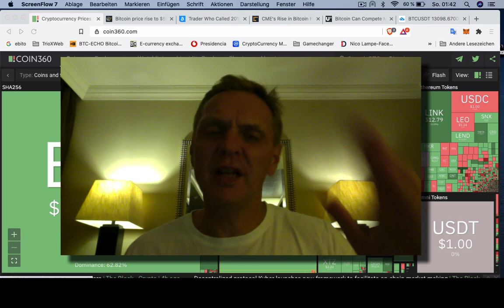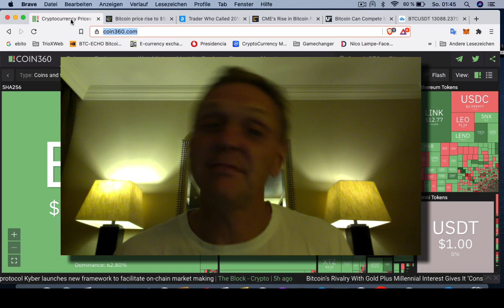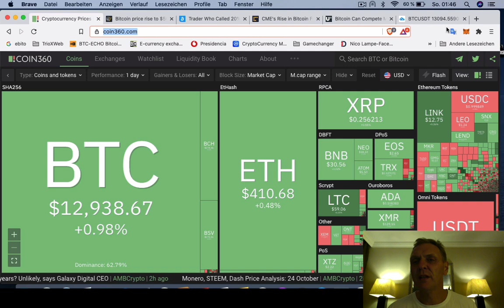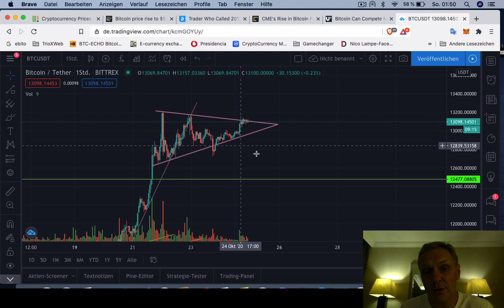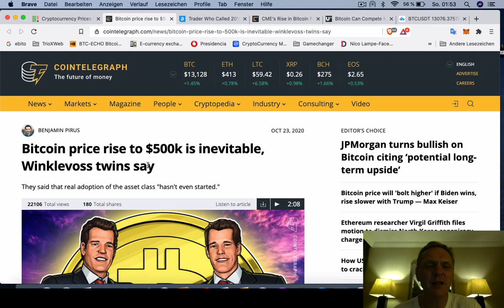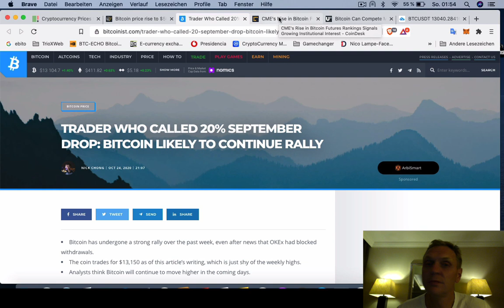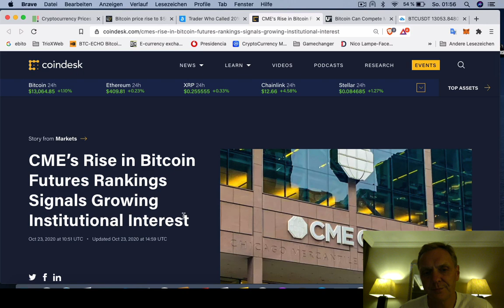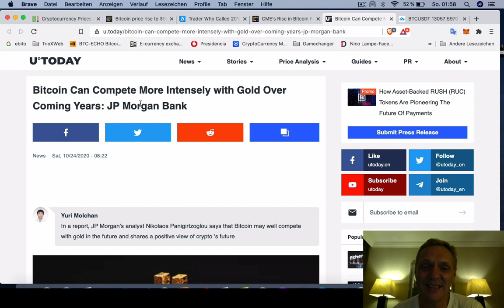¿Sube BITCOIN a $ 500,000 dólares? | BUENOS DIAS CRIPTO | Hoy | Ronny Röhrig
¿Sube BITCOIN a $ 500,000 dólares? | BUENOS DIAS CRIPTO |
- ¿Quien dijo que Bitcoin sube a $ 500,000 dólares?
- Trader profesional que predijo la caida de septiembre dice que sige la subida de Bitcoin
- CME es la segunda Exchangemás grande de futuros de Bitcoin
- JP Morgan Bank dice que Bitcoin puede competir con oro

Muchas gracias por apoyar a este canal 👏🏼